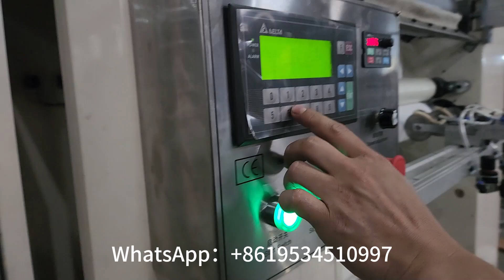Low price 2 lines N folding hand towel making machine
Contact person:Howard Xiong
M.E:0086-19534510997 (Viber Wechat and WhatsApp)
1) Toilet Paper Machine (1.2m-2.8m width of parent roll, Customize Service)
2) Roll Kitchen Paper Towel Machine (1.2m-2.8m width of parent roll, Customize Service)
3) Facial Tissue Machine (2-14 output lanes)
4 )Napkin Paper machine(L-fold, 1/4-fold, 1/6-fold, 1/8-fold and other multi-fold type)
5) Hand Towel Paper Machine(C-fold, V-fold and N/Z fold type)
6) Pocket Tissue Machine(mini and standard size)
7) All kinds of Tissue Paper Cutting and Packing Machine
8) Another Household Paper Equipments and Production Line